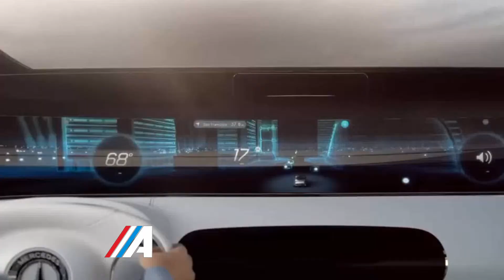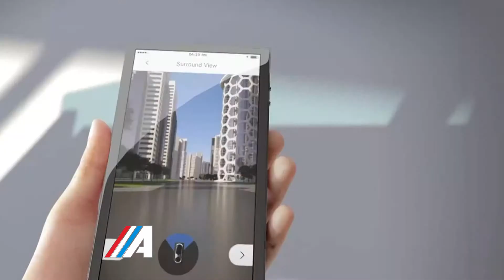Clase A TV Programa 6 Bloque 2 Temporada 2015